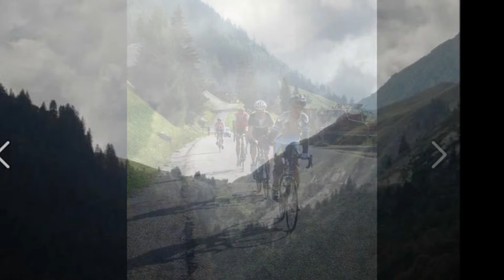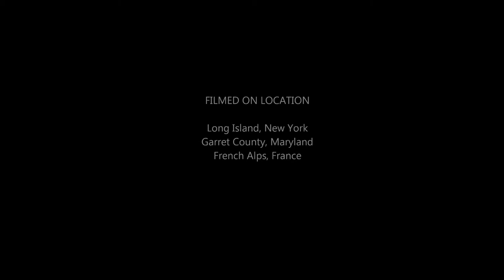Great Personal Cycling Memories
Collection of photos documenting great cycling moments.